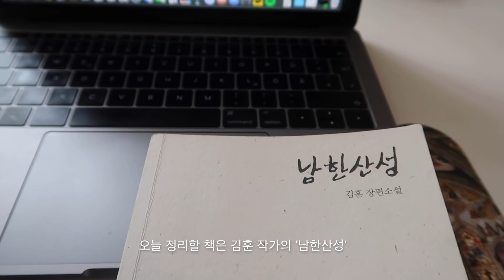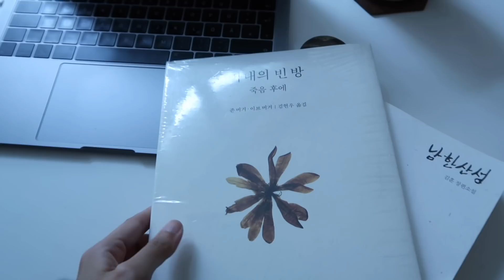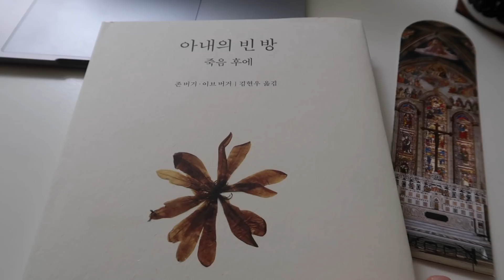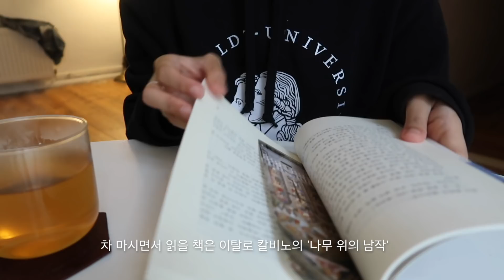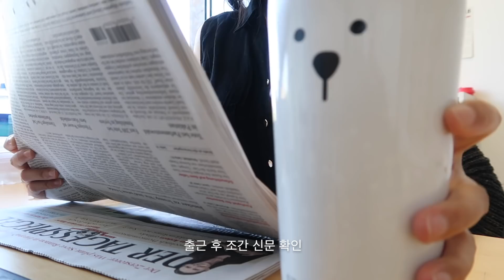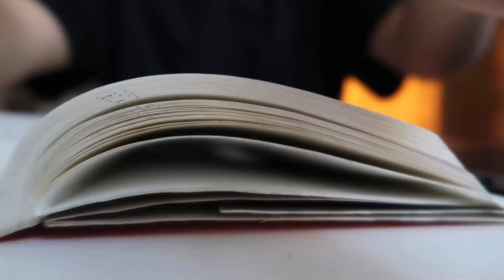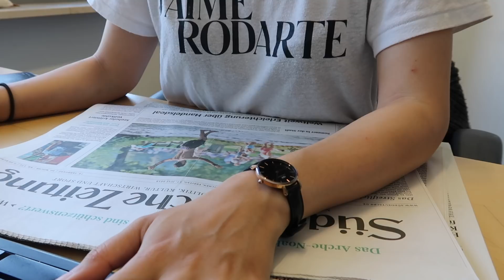BERLIN VLOG | 책 읽고 자전거타고 요가하고 출퇴근하고 카페가는 베를린 일상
책 읽고, 자전거 타고, 요가하고,
출퇴근 하고, 주말에 카페 가는 베를린 집순이의 느린 일상